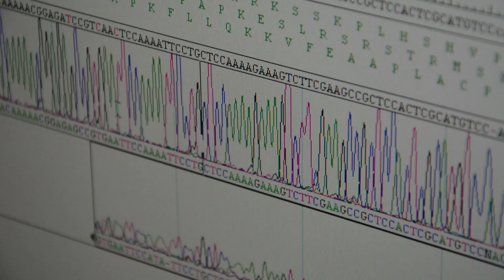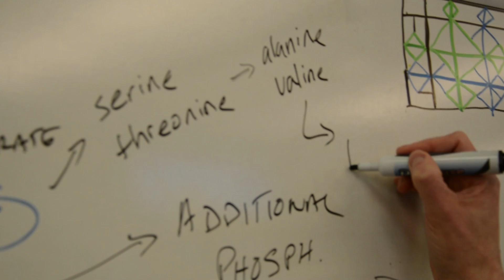"A Medical Researcher is a Detective."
This LabTV video profile semi-finalist award winner was produced by Johann Porschung. Meet Robert Lera, a researcher in the Burkhard Lab at the University of Wisconsin. Robert's research involves observing proteins in the mitosis process and contributes to cancer research.